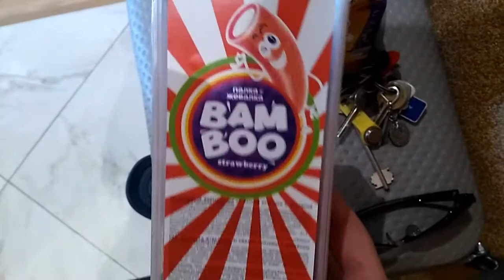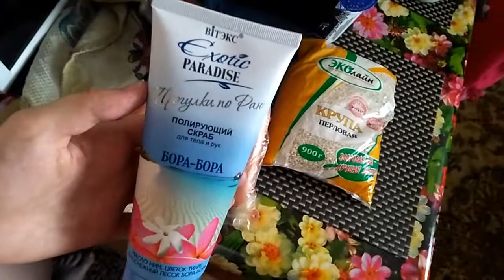VLOG: 07.08.2020 УБИРАЕМ ВМЕСТЕ / ПОКУПКА ОДЕЖДЫ, ОБУВИ, КОСМЕТИКИ / РАСПАКОВКА ПОСЫЛКИ С АЛИ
будем дружить) тебя ждет много интересного!

УБИРАЕМ ВМЕСТЕ / ПОКУПКА ОДЕЖДЫ, ОБУВИ, КОСМЕТИКИ / РАСПАКОВКА ПОСЫЛКИ С АЛИ